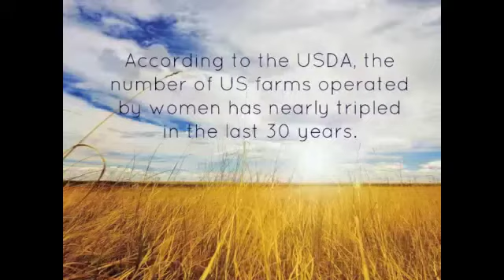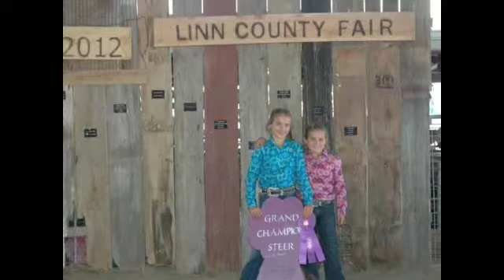PinkTractor.com - all about women in ag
PinkTractor.com is website for women in ag with resources, tools, recipes, a shop and more. Check it out at PinkTractor.com.